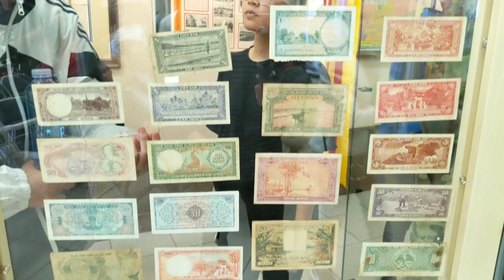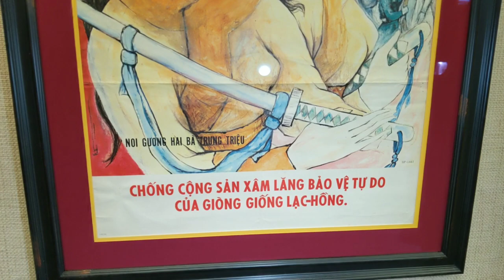Assemblyman Tyler Diep visited the Vietnam - Life Before 1975 Exhibit on March 23, 2019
Assemblyman Tyler Diep visited the Vietnam - Life Before 1975 Exhibit

We'll be OPEN again tomorrow Sunday from 9AM to 3PM.  Hope to see you there!

Exhibition hours:
9AM - 3PM 3/24/19 - Sunday

Nguoi Viet Daily News
14771 Moran St,